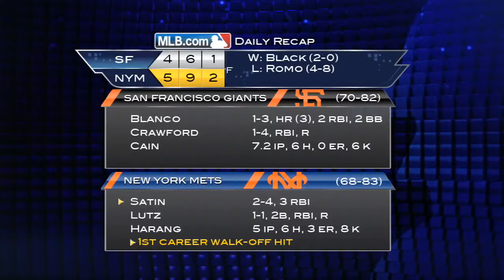9/18/13 CG: SF@NYM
9/18/13 Condensed Gamed: SF@NYM